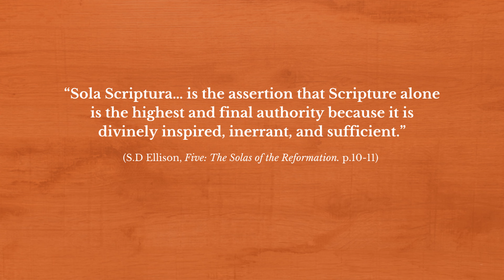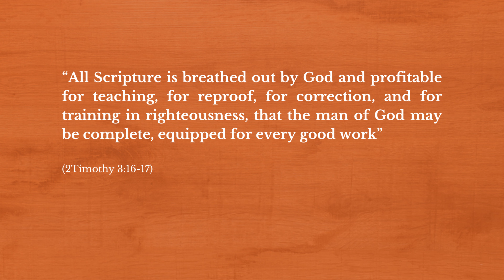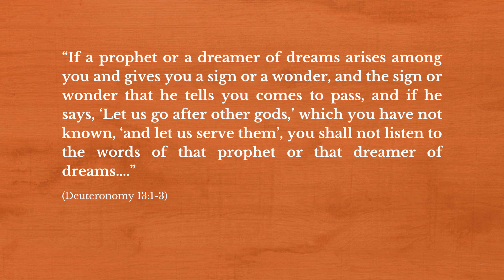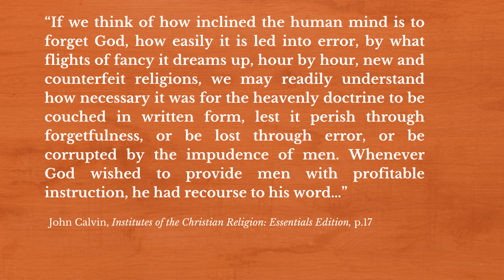By These Alone - Part Two: Scripture Alone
Part Two explains how and why Scripture is the measure of truth when it comes to doctrine and practice for the believer.